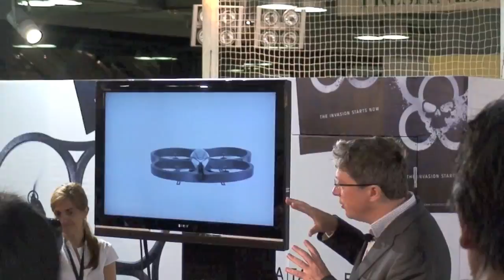AR.Drone Launch in Hong Kong (iPhone controlled helicopter)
Neonpunch.com attended the big launch for the AR.Drone in Hong Kong on July 15 in Tsim Sha Tsui.